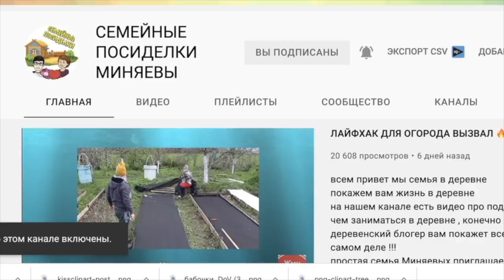влог ЖАРА !!! ВСЕ КУПАТЬСЯ !!! Семейные посиделки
всем привет мы семья в деревне
покажем вам жизнь в деревне
на нашем канале есть видео про подсобное хозяйство
чем заниматься в деревне , конечно же огородом !!!
деревенский блогер вам покажет все как оно есть на самом деле !!!
простая семья Миняевых приглашает всех на канал Семейные посиделки